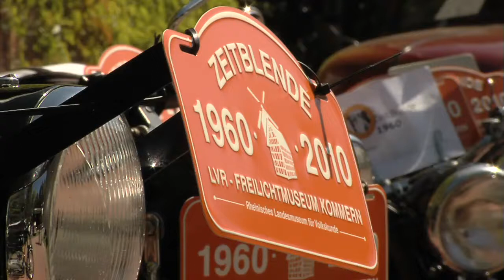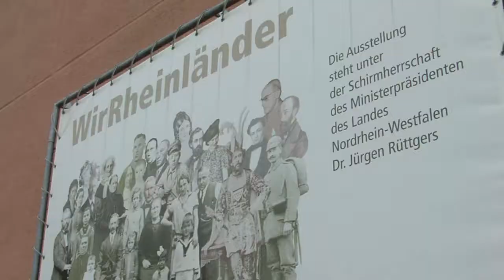ZeitBlende 1960 im LVR-Freilichtmuseum Kommern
Ein Stück Lebensgefühl vor 50 Jahren vermittelt die jährlich im August veranstaltete ZeitBlende im LVR-Freilichtmuseum Kommern. Mit großem Oldtimer-Korso, Live-Musik, Modenschauen, Tanz, Sonderausstellungen und gastronomischen Angeboten der Zeit begeben sich die Museumsgäste auf eine Zeitreise! Hier ins Jahr 1960...